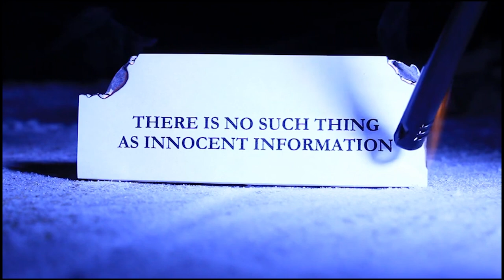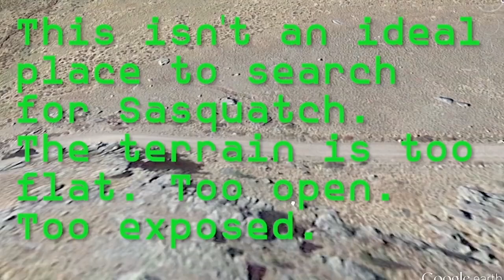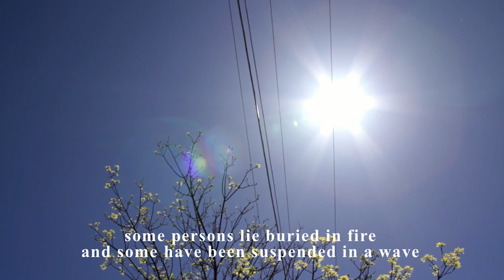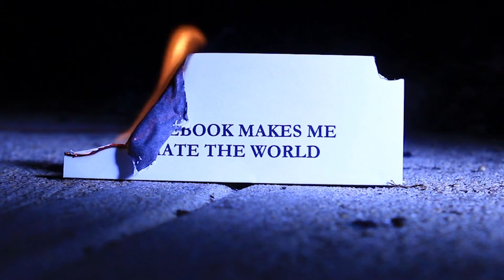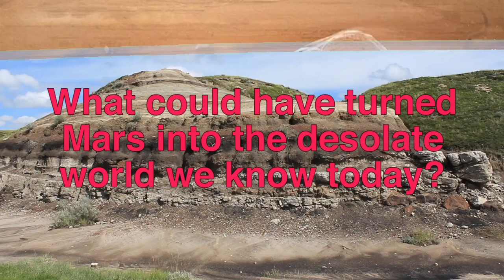Christina Battle: Acts of Resistance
Art & Trash, episode 21
Stephen Broomer, November 17, 2022

Christina Battle’s first films engaged with the politics and imagination of the West; with landscapes marked by industry, commerce, and trauma; and with material strategies that bear a furious momentum, dense with action, objects bursting from the frame. Battle embraced video and installation early in her practice, but this direction became increasingly total in the 2010s. Her approach to video is distinct in its patient, clinical rhythms; in attending to the medium’s inherent ability to communicate information; and in her manipulation of its plasticity. In this video essay, Stephen Broomer surveys the evolution of Battle's filmmaking.

The narration of this video is derived from Broomer’s essay on Battle originally developed for the book, Moments of Perception: Canadian Experimental Film, edited by Jim Shedden and Barbara Sternberg, published by Goose Lane Editions in Fall 2021.

CHAPTERS
00:00 - Prelude
01:31 - oil wells (sturgeon road & 97th street)
02:05 - buffalo lifts
03:14 - following the line of the web
03:47 - the distance between here and there
04:11 - Behind the Walls and Under the Stairs
04:32 - hysteria
05:17 - Behind the Shadows
06:39 - tracking sasquatch
09:00 - the role of text
09:23 - to reveal the fourteen windows
09:41 - on the day it started there wasn’t a cloud in sight
10:40 - information and transparency
11:24 - notes to self
12:07 - water once ruled